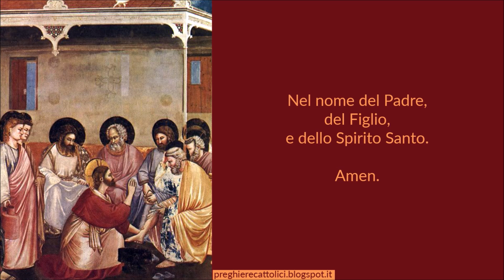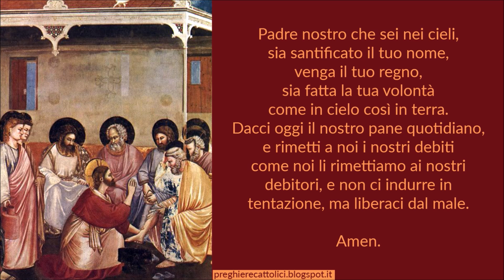Preghiera del Giovedì Santo e Lavanda dei Piedi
Amen.

Signore Gesù, Maestro buono, vieni in mezzo a noi e lavaci i piedi, lavaci la mente, il cuore, l'anima; lavaci totalmente dall'orgoglio e dall'egoismo. Fa' che impariamo da Te ad amarci e a servirci umilmente senza mai stancarci, fino a quando purificati e rivestiti di luce, ci farai sedere alla cena della vita eterna... e, allora, ancora Tu stesso, Signore della gloria, ti degnerai di passare a servircie di saziarci della tua gioia.

Amen.

Amen.

Amen.

Amen.